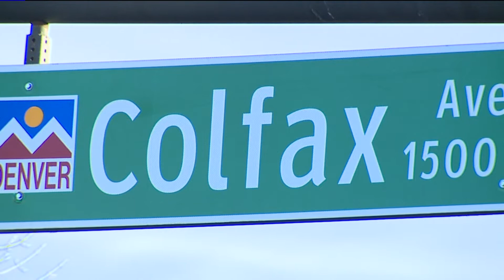Man says he was attacked because of "Make America Great Again` hat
Even from a distance Patrick Phillips is hard to miss.His `Make America Great Again` certainly stands out.